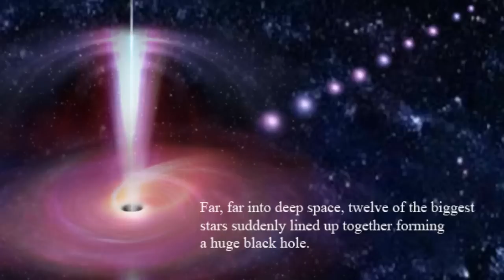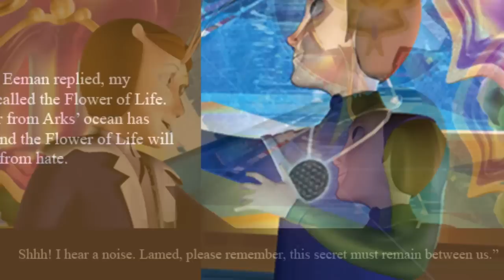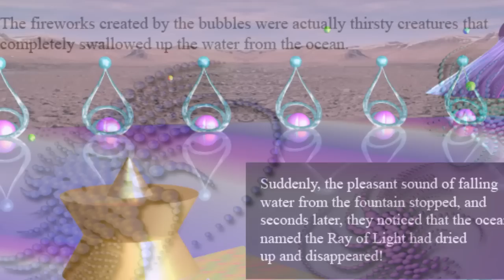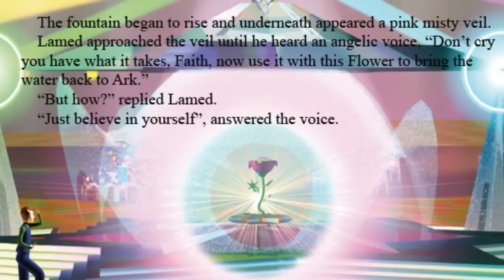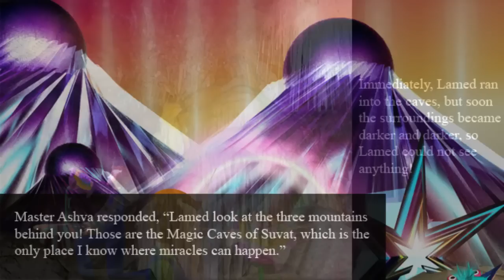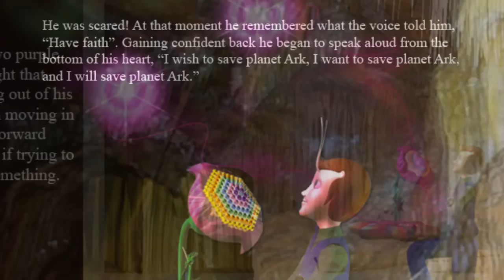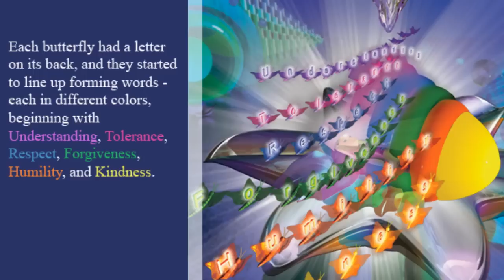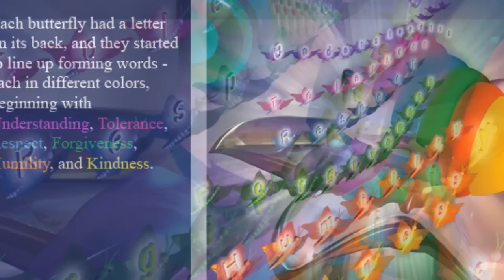Children's Bedtime Story - Aletheia The Magic Butterfly - Part 1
Kids love picture books. They love children's books with images full of colors, creativity and action.

Magic Butterfly is a Children's Bedtime Story based on the fantasy adventures of a young boy. This children's video brings a fantastical fairy tale to life.

This magical bedtime story is about a boy named Lamed, who use the power of faith to save his planet. A huge cocoon is giving birth to a butterfly — a human butterfly, named Aletheia the Magic Butterfly.

I feel that my story inspires young readers to let their imaginations run wild. More importantly, my story will show young children that they are a masterpieces waiting to happen.

Along the way Lamed meets a family of dolphin, an old turtle, a wise octopus, and Reiki.

I am an Architect, and I feel that my drawing abilities have helped me to write my picture book stories. I plan on using Aletheia the Magic Butterfly as a teaching tool to inspire kids to reach their full potential. Please enjoy, let me know where you’re from and pass this video on!

If you turn on closed captioning, you can read along with your child the story of the Magic Butterfly.